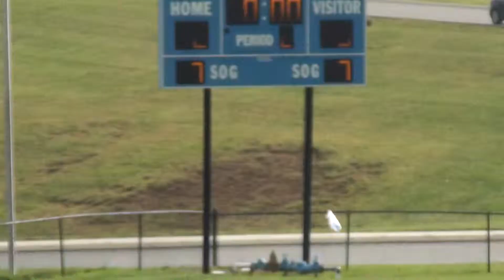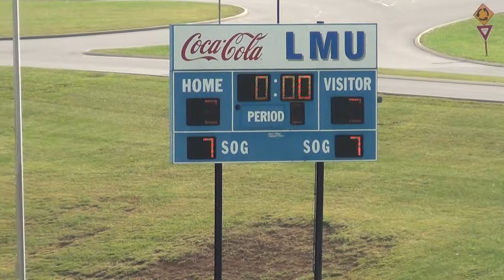LMU_2nd_Half_part4